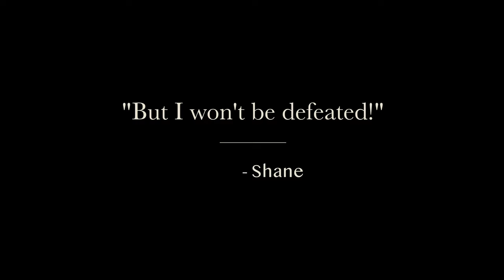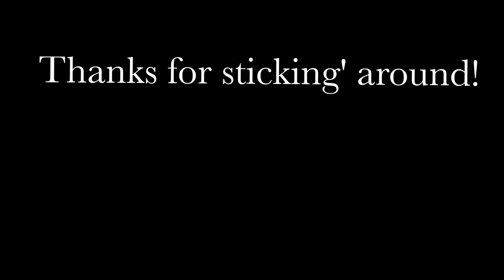STUNNING TAHITI Pt.2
Part 2 of a documentary beautifully shot in French Polynesia. Feat. Tahiti and Bora Bora island.